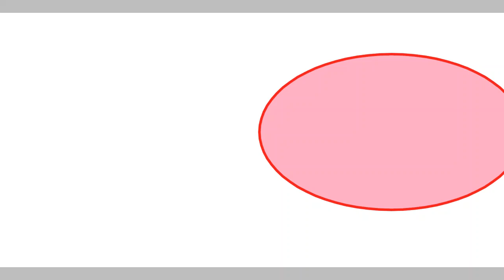Paint 3d SSJ4 Goku 10x Kamehameha Blast on Super 17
A drawing of SSJ4 Goku 10x Kamehameha Wave Blast on Super 17